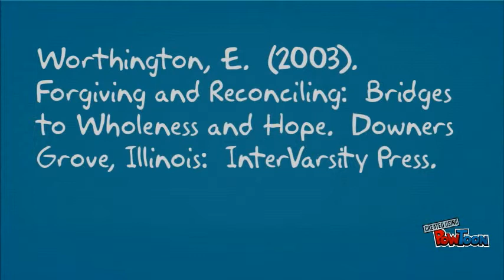5 Steps to REACH for Forgiveness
The 5 steps to REACH for forgiveness, based on the acronym from Dr. Worthington's book Forgiving and Reconciling: Bridges to Wholeness and Hope.-- Created using PowToon -- Free sign up -- Create animated videos and animated presentations for free.  PowToon is a free tool that allows you to develop cool animated clips and animated presentations for your website, office meeting, sales pitch, nonprofit fundraiser, product launch, video resume, or anything else you could use an animated explainer video. PowToon's animation templates help you create animated presentations and animated explainer videos from scratch.  Anyone can produce awesome animations quickly with PowToon, without the cost or hassle other professional animation services require.